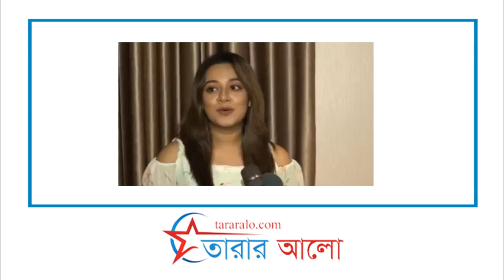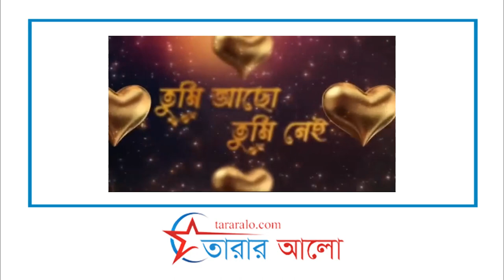বিয়ের তারিখ জানালেন দীঘি | Prarthana Fardin Dighi.